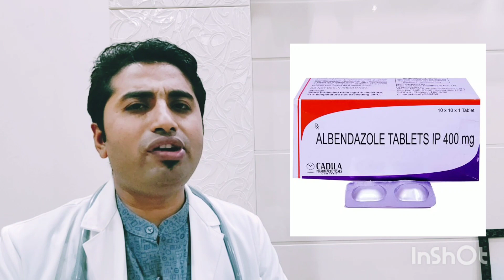Worm infection in kids : causes,symptoms,treatment and prevention -Dr Sachin Miraj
Worm infection.

What are types of worms ?

How do they enter into our body ?

What are the complaints kids come with ?

Deworming ?

Albendazole dosage and precautions ...

Preventing worm infection in kids...